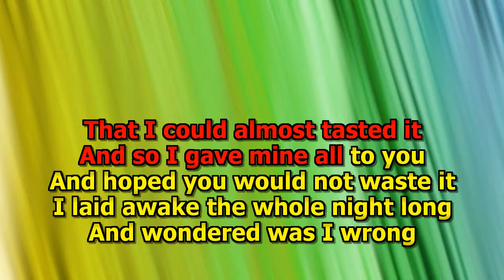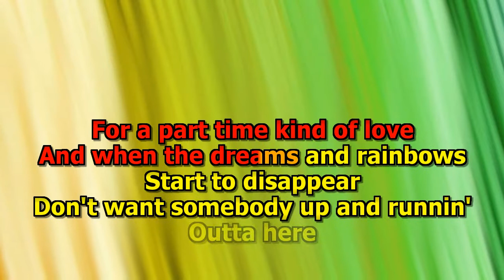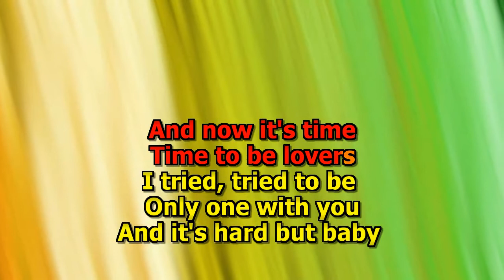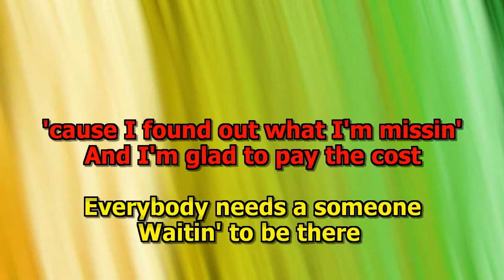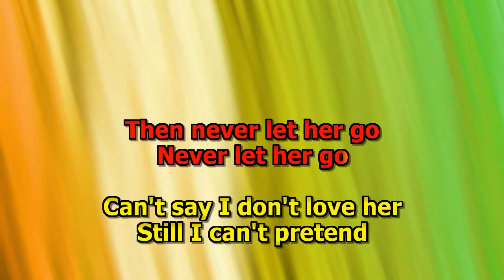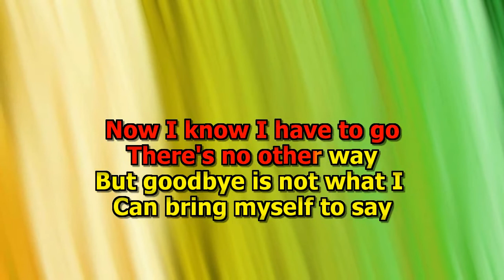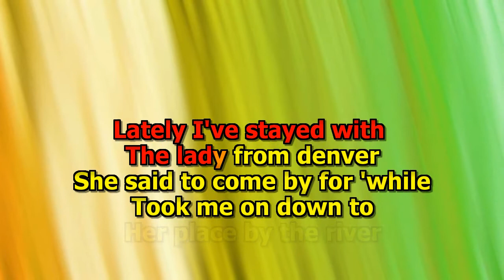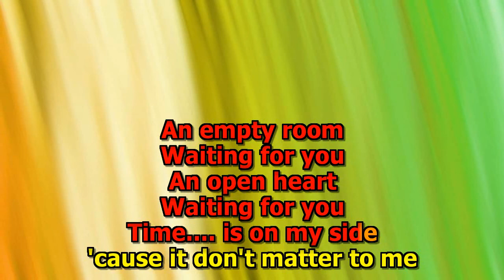Bread Medley 2 Karaoke